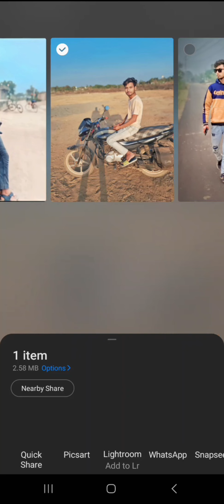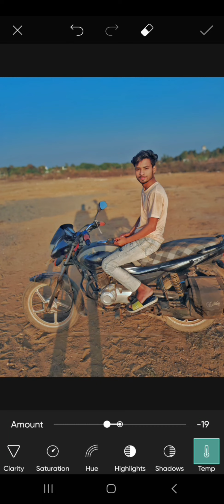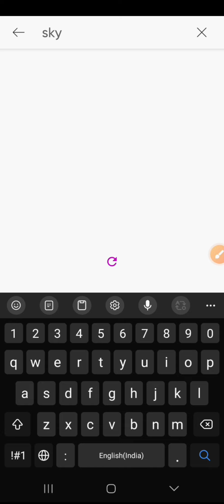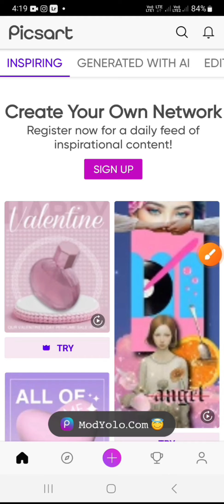new photo editing💝 sky chenj 🤟birds aad photo editing 🤘picsart photo editing video 👌